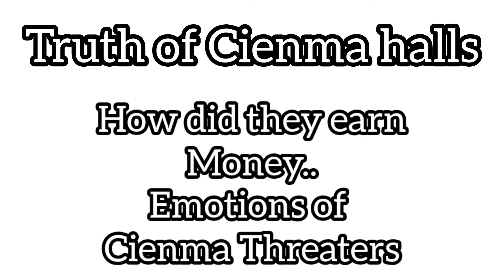Truth of Cienmas .. How did they earn money from films .... Ashish chanchlani vines .